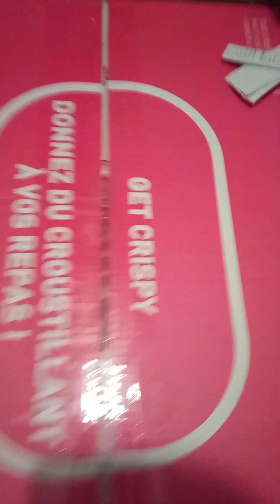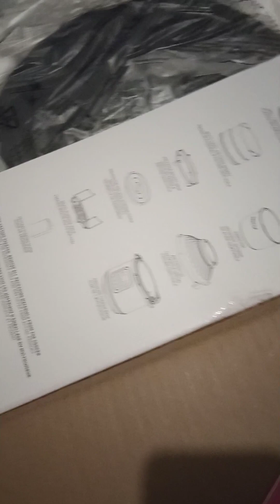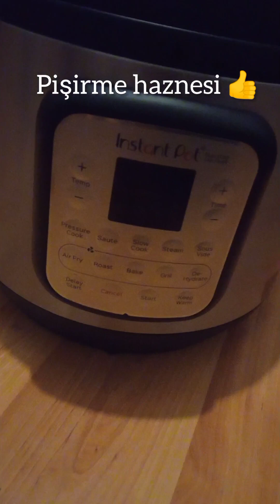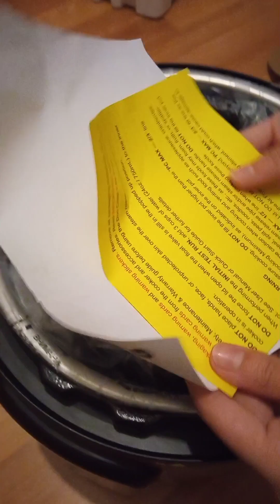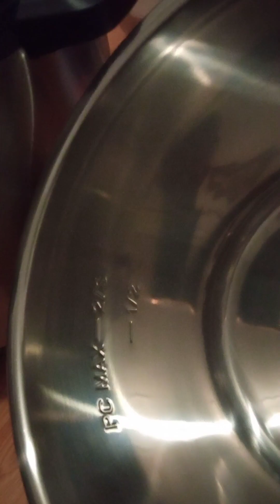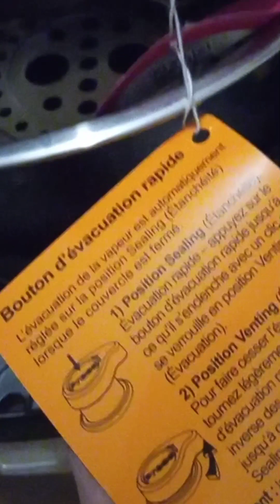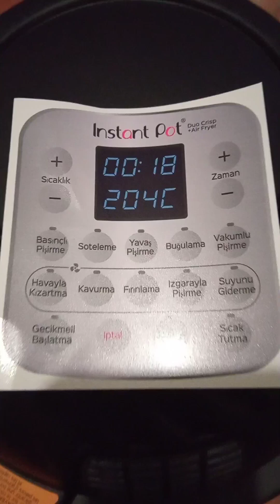İnstant Pot kutu açılımı